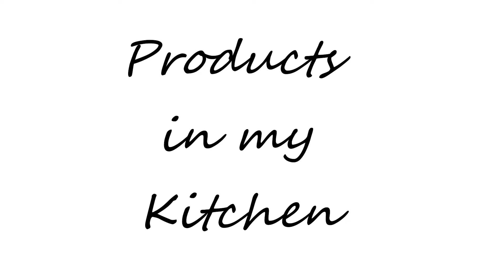Pinoy products in my kitchen